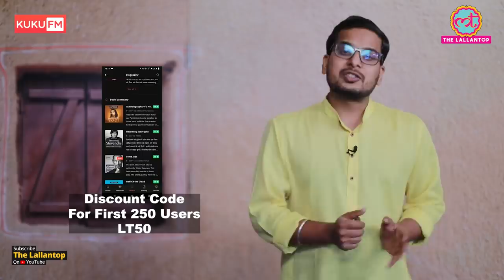India Most Wanted: Suhaib Ilyasi की पत्नी Anju की मौत का राज क्यों नहीं सुलझ पाया? | Tarikh Ep.178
In this edition of Tarikh, Nikhil talks about the high profile death case of Anju Singh, The wife of Suhaib Ilyasi in 2000. Suhaib was anchor of highly popular TV crime show, India Most wanted. In January 2000 after the death of his wife Anju Singh, he was charged with IPC section 304B dowry, death. Ilyasi was first sentenced to life imprisonment by lower court but later High court acquitted him of all the charges.

Edited By: Vishal Sharma